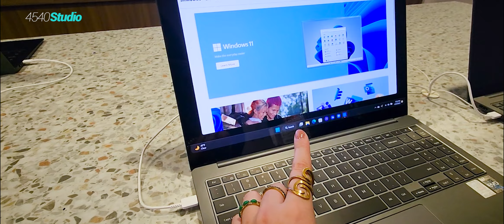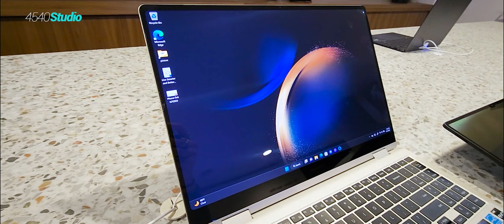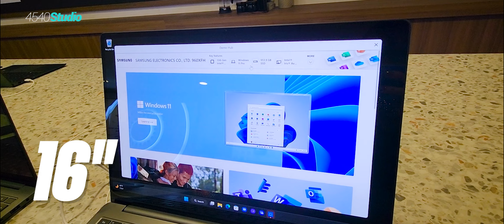LOS NUEVOS GALAXY BOOKS | Amelie Von | Samsung Unpacked 2023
Helloooo amigos! Les dejo los videos de el Unpacked 2023, que estuve haciendo desde San Francisco: